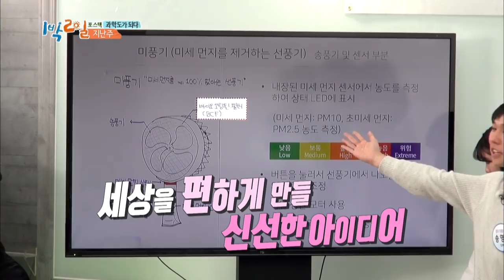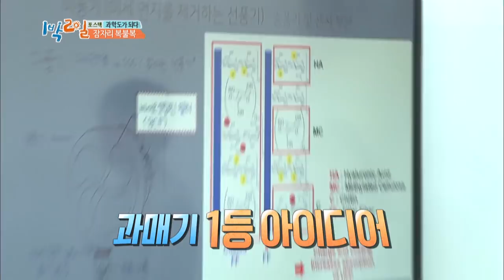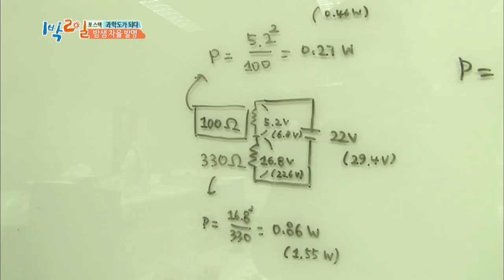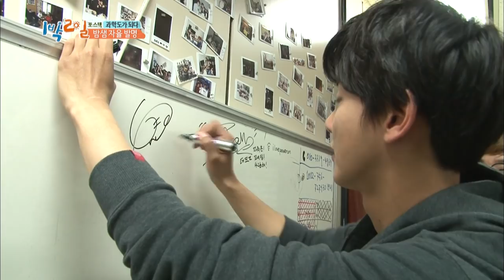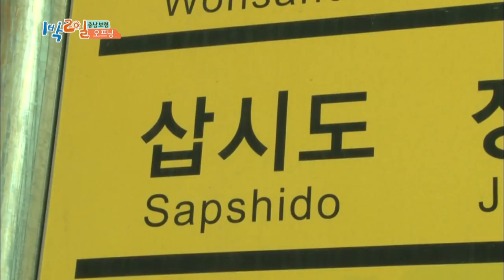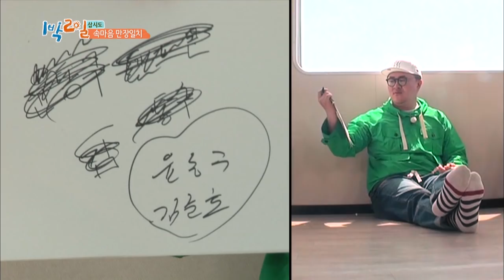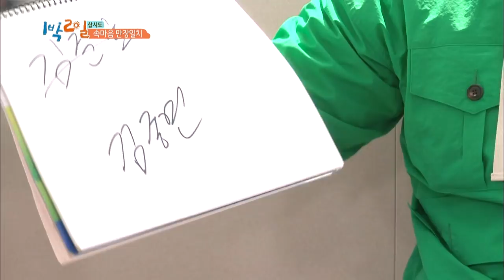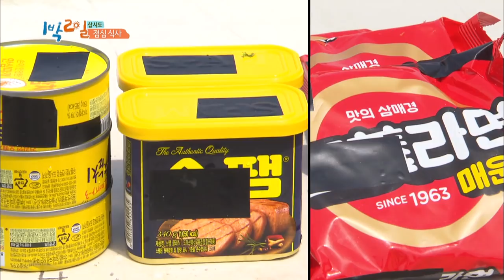2Days & 1Night Season3 : Becoming Scientists Part 3 & [ENG, THA / 2018.06.03]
* 2Days & 1Night Season3 sub eng : Becoming Scientists Part 3